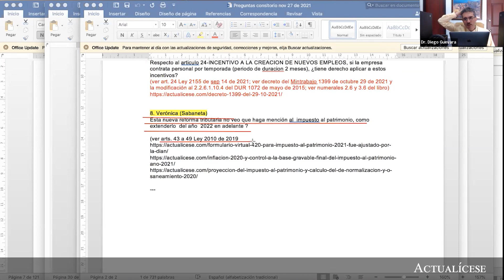¿Impuesto al patrimonio para la vigencia 2022?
Esta nueva reforma tributaria no hace mención del impuesto al patrimonio, ¿cómo extenderlo del año 2022 en adelante?

A continuación, el Dr. Diego Guevara, líder de investigación tributaria de Actualícese, da a conocer si la nueva reforma tributaria, Ley 2155 de 2021, hace mención del impuesto al patrimonio.

Complementa esta respuesta visitando nuestro especial Cuadro temático con los cambios introducidos por la Ley de Inversión Social 2155 de 2021.

En Actualícese encontrarás de manera frecuente consultorios, tutoriales, charlas, webinars y tips elaborados con los principales expertos del país en lo concerniente al tema de la reforma tributaria.